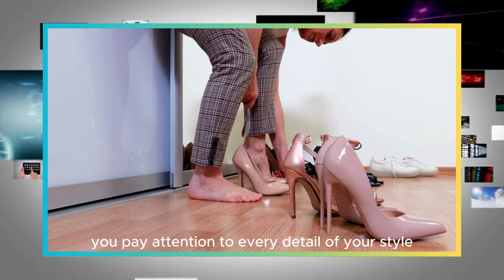10 Signs You Lack Class: Classless Behaviors Women MUST Stop | Radiate True Class & Elegance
10 Signs You Lack Class: Classless Behaviors Women MUST Stop | Radiate True Class & Elegance.
Are you ready to elevate your presence and truly embody elegance? In this video, we dive into the 10 signs of classless behavior that can hold you back from radiating true sophistication. Discover how to transform your interactions, refine your social media presence, and embrace behaviors that reflect genuine class and confidence.

- **Negative Attitude:** How a pessimistic outlook can overshadow even the most put-together appearance, and tips for cultivating positivity.
- **Poor Communication Skills:** The impact of interrupting and harsh language, with advice on improving listening and speaking with kindness.
- **Gossiping:** Why talking behind others' backs damages your reputation and how to focus on uplifting, meaningful conversations.
- **Inappropriate Social Media Behavior:** The effects of oversharing or posting offensive content, and how to curate a social media presence that reflects your values.
- **Lack of Respect for Others:** The importance of treating everyone with respect and small gestures that make a big difference.
- **Neglecting Personal Appearance:** How maintaining a neat look reflects self-respect and tips for a polished appearance.
- **Poor Table Manners:** Simple etiquette tips to enhance your dining experience and social confidence.
- **Being Loud or Obnoxious:** Finding the balance between confidence and consideration for those around you.
- **Inconsiderate Behavior:** How actions like being late or rude reflect poorly on your character, and practical advice on being more mindful.
- **Ignoring Self-Improvement:** The commitment to lifelong learning and self-growth as a true mark of class.

Join the Radiant Rebels community for more empowering content that helps you shine in every aspect of your life.